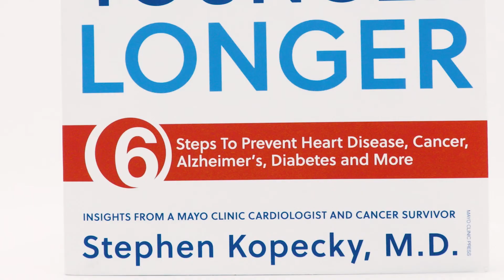Is it worth living to be 100 if you spend the last 20 in a nursing home?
Some people live to be over 100 years old, but lack a quality of life in their last twenty to thirty years. They have a long “age span” but not a long “health span”. What is the secret to living healthy, active, and vital until the last days of your life? Join Stephen Kopecky, M.D., Preventative Cardiologist at Mayo Clinic, as he shares tips not only on how to live longer but also to live healthier longer.

Live Younger Longer Podcast | Episode 11

You can pick up your copy of his book Live Younger Longer